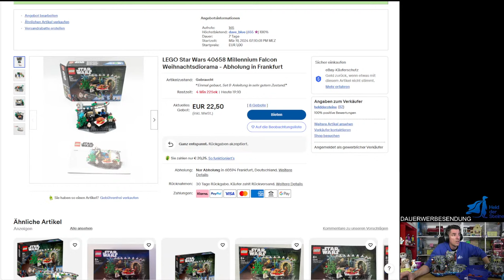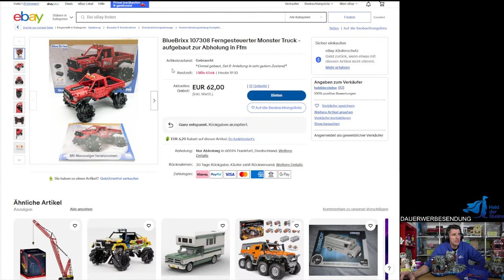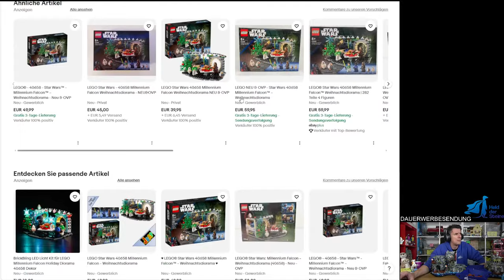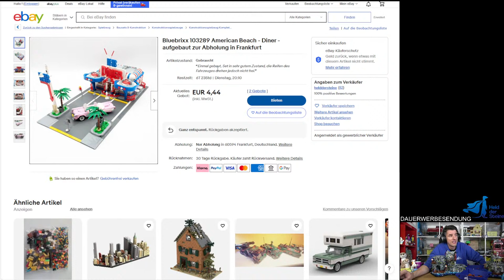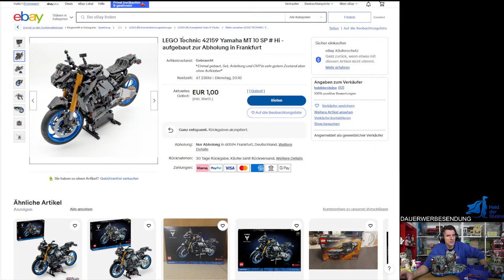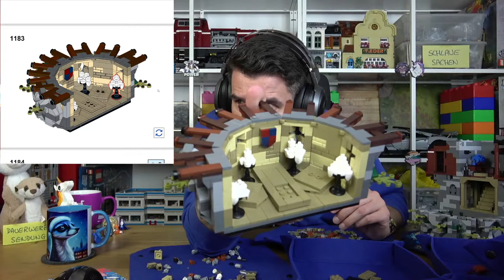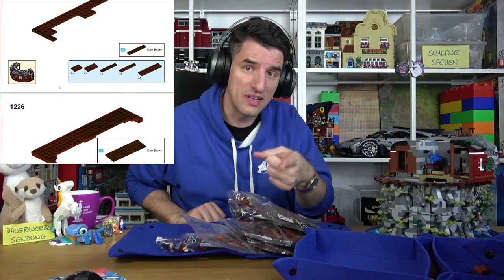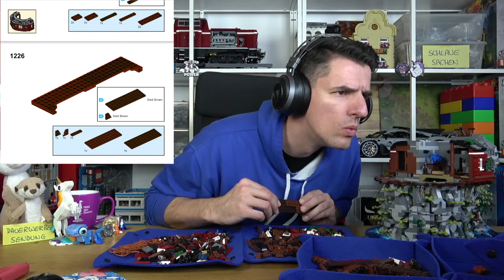Das beste Set 2024? - Live Bauen mit dem Helden - BlueBrixx Planetarium des Astronomen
Welt,
wir schauen uns heute die lange erwartete, heiß ersehnte Erweiterung des Leuchturms des Astromomen an:

7268 Teile für 250€

Nur gebrauchtes Lego ist gutes Lego*:

Ich wünsche Euch eine großartige Zeit!

Im Regal*:
AMG One

Held der Steine - Inh. Thomas Panke
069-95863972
Laubestr. 26
60594 Frankfurt am Main